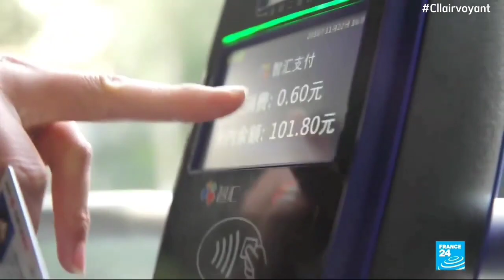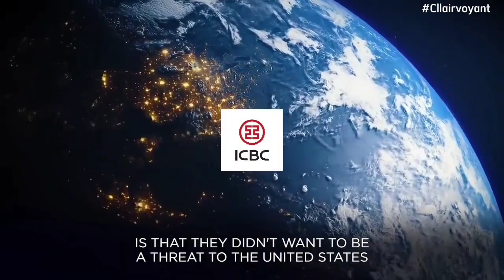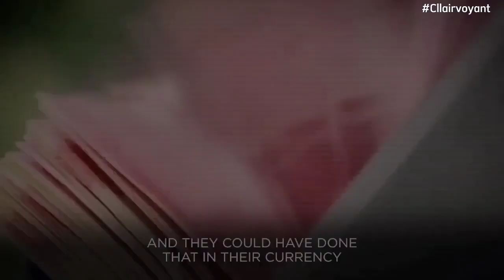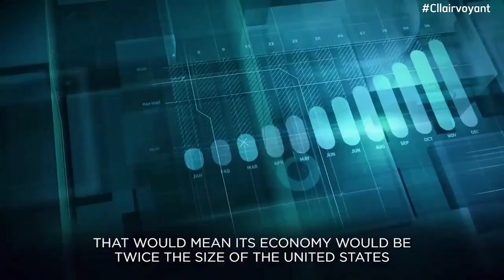ICBC : TRAP Entire Business In China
few know, Chinese Banking has a very large level of efficiency in its operations.  Their cost income ration is around 30% and there is no banking that has this amazing performance.

 this makes ICBC the Dark Horse of China's OLIGARCH.  Get a Net Profit of 50 billion dollars.  and the value is very far away when compared with the titans in America.

icbc documentaryicbc is badBoom companyBoom soonerCompany booming marketIcbc PotentialIcbc